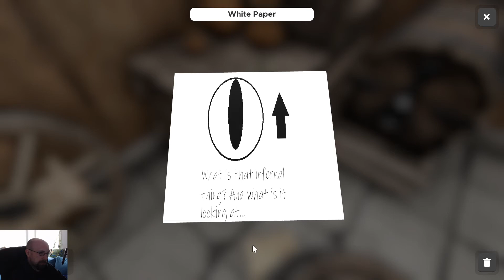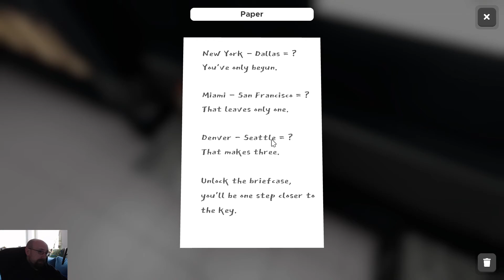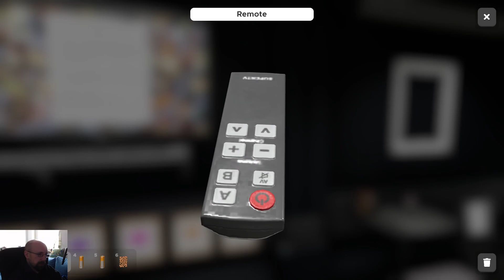Leiche im Workshop-Keller - #15 ESCAPE SIMULATOR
Let's Play Escape Simulator